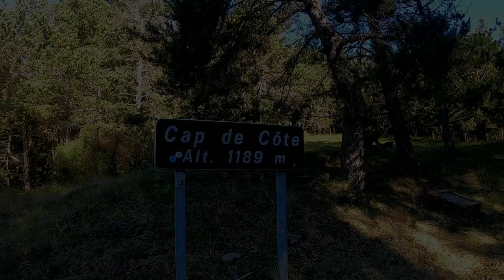01-Les Cascades d'Orgon et le Pic de Barrette.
Randonnée aux Cascades d'Orgon en partant de Cap de Coste et en passant par le Monument André Chamson et le Pic de Barrette.

On démarre par un joli sentier en balcon offrant ponctuellement de jolies vues.
On enchaine sur une bouclette qui passe au monument André Chamson puis nous mène au Pic de Barrette. Cette portion de parcours propose des vues sensationnelles d'abord vers l'Est puis vers le Nord.
On poursuit par un parcours dans une belle forêt aux sous bois herbeux, notamment aux environs des Abeuradous, puis par un parcours le long de ruisseaux.
On arrive alors à la passerelle des cascades d'Orgon. Malheureusement, on ne voit pas grand-chose …
On termine par des vues impressionnantes vers le Sud puis par un joli sentier à flanc de versant, en coupant régulièrement des jolis torrents, au milieu d'une superbe hêtraie et avec de temps à autre de beaux points de vue.